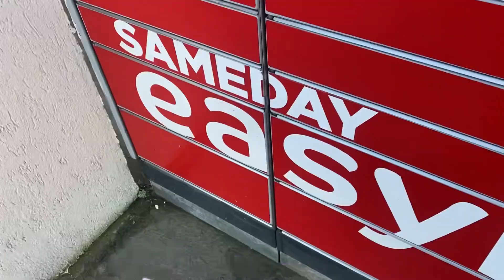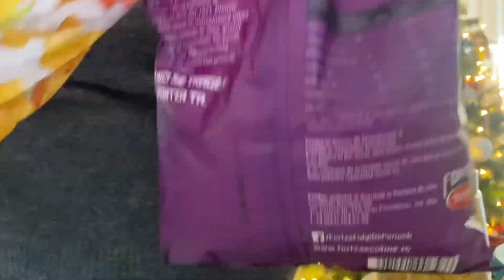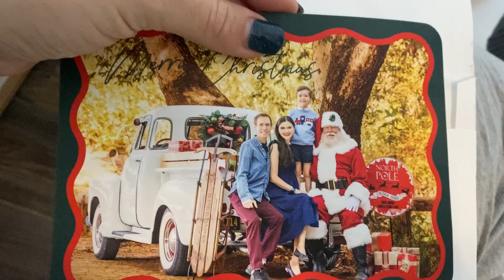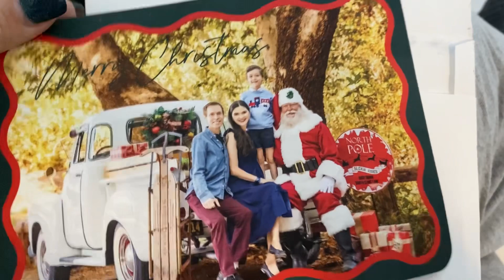VLOG || Cel in care reorganizam prin bucatarie si gatim puiul teriyaki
Cele mai dragi videouri:

3. Un an de Gastric sleeve - 52 de kg Cum am slabit 52 kg? Un an de Gastric sleeve